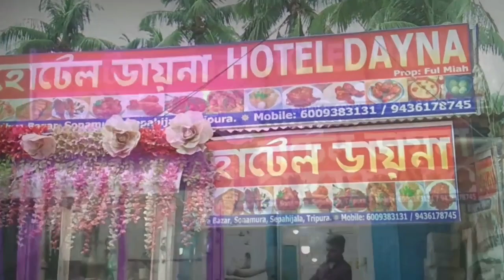দিল্লির মুখ্যমন্ত্রীর পদ ছাড়লেন কেজরিওয়াল! একই সঙ্গে নতুন মুখ্যমন্ত্রী হলেন তাঁর পছন্দের অতিশী